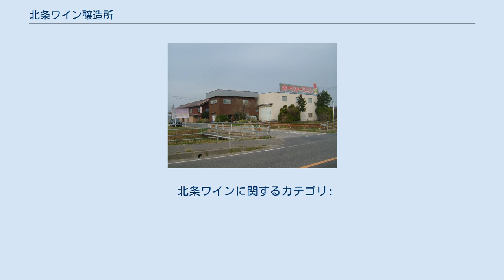北条ワイン醸造所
株式会社北条ワイン醸造所（ほうじょうワインじょうぞうしょ）は、鳥取県東伯郡北栄町に本社を置くワインメーカー。
 西日本では3番目、中四国・九州地域では最古の歴史をもつワイナリーである。
 鳥取県中部の北条砂丘では、古くからブドウの栽培が盛んで、その歴史は江戸時代にまで遡る。
 畑は砂地であるがゆえに水はけが良く、昼は太陽光の照り返しが強い。
逆に夜は、砂地が熱を放出するとともに日本海からの海風が加わるため、ブドウの生育環境としては昼夜の寒暖差が大きいという好条件を備えている。
 昭和初期に生産が増加、北条ブドウの名声は一段と高まり、全国の三大密集地とまで言われ市場からも注目され、加工用として需要も契約されるまでになり、大黒葡萄酒（現・メルシャン）との取引も軌道に乗るようになった。
 第二次世界大戦中はブドウの生食が禁じられ、すべてのブドウをブドウ酒製造のため供出させられた。
飲む目的でなく、潜水艦・魚雷探知の水中音響機器（ソナー）の部品材料であるロッシェル塩の生成に用いる、醸造時の副産物である酒石酸の製造のためである。
 軍需省の要請により酒石酸の製造目的で創業し、当初は軍需工場としてスタートしたが、敗戦により酒石酸が不要になり、飲用ワイン工場に転換した。
 2016年10月に発生した鳥取県中部地震により、工場のある北栄町では震度6弱を記録し、出荷前のワインボトル約5万本が破損し、貯蔵タンクや工場の壁も破損した。
 北条ワインに関するカテゴリ: